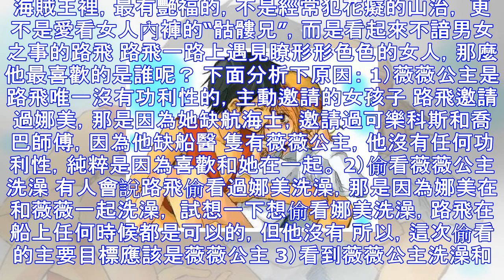答案揭曉：就是薇薇公主!!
海賊王裡，最有艷福的，不是經常犯花癡的山治， 更不是愛看女人內褲的“骷髏兄”，而是看起來不諳男女之事的路飛 路飛一路上遇見瞭形形色色的女人，那麼他最喜歡的是誰呢？ 下面分析下原因： 1）薇薇公主是路飛...